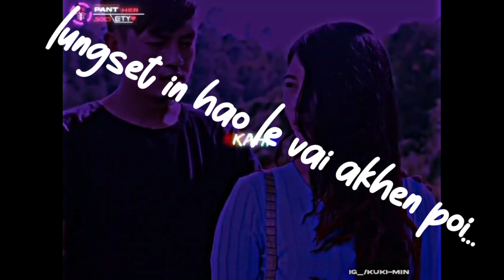LUNGSET IN HAO LE VAI AKHEN POI . hearttouching short video..